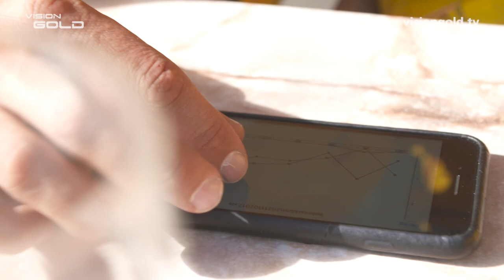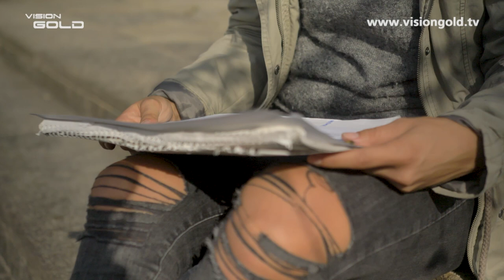Vision Gold - Oktober 2017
Vision Gold hat sich für die Oktoberausgabe auf die Suche nach der Geschwindigkeit in olympischen Sportarten gemacht. Fündig geworden sind sie zunächst am Königssee – hier in dieser traumhaften Umgebung ist einer der besten Bobpiloten Deutschlands zuhause: Johannes Lochner. Er ist auf seiner Heim-Bahn Anfang des Jahres Weltmeister im Viererbob geworden.

Fünf neue olympische Sportarten wird es in Tokio 2020 geben. Eine davon ist Karate – und auch hier spielt Geschwindigkeit eine große Rolle. Denn die Schläge und Tritte müssen rasch und technisch perfekt ausgeführt werden – nur so gibt es Wertungen für die Aktionen. In Deutschland ist die Sportart noch relativ jung – erst vor 60 Jahren beginnt die Karate-Geschichte in unserem Land. Trotzdem gibt es einige Athleten, die sich bereit sehen für den ganz großen Kick bei den olympischen Spielen in drei Jahren.

Von Tokio träumt auch eine der schnellsten Frauen des Landes: Lisa Mayer, die in diesem Jahr neue persönliche Bestzeiten über 100 Meter aufgestellt hat. Sie ist erst 21 Jahre alt, studiert in Frankfurt Germanistik und Geographie und träumt von einem Job in der Medienbranche. Das alles ist aber noch Zukunftsmusik. Aktuell möchte sie vor allem mit ihren starken und genauso jungen deutschen Sprintmädels auf den kurzen Strecken weltweit für Furore sorgen: Bei der Heim-EM nächstes Jahr in Berlin – und in Japan zwei Jahre später.